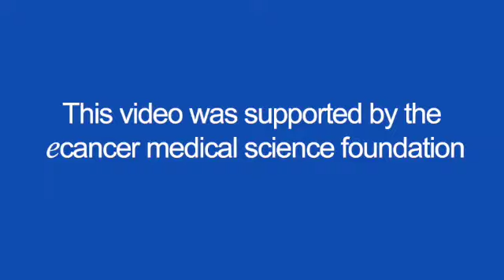Regorafenib versus lomustine for relapsed glioblastoma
Dr Giuseppe Lombardi talks with ecancer at the ESMO 2017 Congress about the randomised, phase II REGOMA trial evaluating regorafenib versus lomustine in relapsed glioblastoma patients.

He outlines that the primary endpoint for the study, overall survival, was met with patients treated with regorafenib having statistically longer overall survival compared to the patients treated with lomustine.